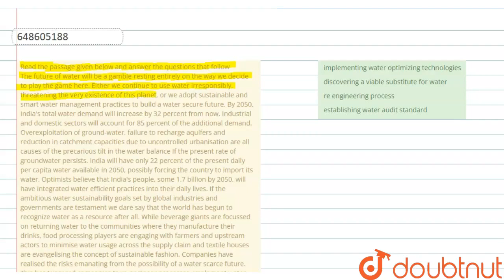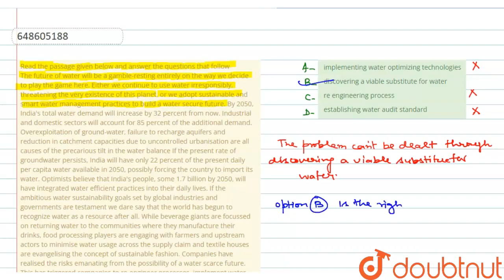Read the passage given below and answer the questions that follow The future of water will be a ...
Read the passage given below and answer the questions that follow The future of water will be a gamble-resting entirely on the way we decide to play the game here. Either we continue to use water irresponsibly, threatening the very existence of this planet, or we adopt sustainable and smart water management practices to build a water secure future. By 2050, India\'s total water demand will increase by 32 percent from now. Industrial and domestic sectors will account for 85 percent of the additional demand. Overexploitation of ground-water, failure to recharge aquifers and reduction in catchment capacities due to uncontrolled urbanisation are all causes of the precarious tilt in the water balance If the present rate of groundwater persists, India will have only 22 percent of the present daily per capita water available in 2050, possibly forcing the country to import its water. Optimists believe that India\'s people, some 1.7 billion by 2050, will have integrated water efficient practices into their daily lives. If the ambitious water sustainability goals set by global industries and governments are testament we dare say that the world has begun to recognize water as a resource after all. While beverage giants are focussed on returning water to the communities where they manufacture their drinks, food processing players are engaging with farmers and upstream actors to minimise water usage across the supply claim and textile houses are evangelising the concept of sustainable fashion. Companies have realised the risks emanating from the possibility of a water scarce future. This has triggered companies to re-engineer processes, implement water optimizing technologies, establish water audit standards, and use a collaborative approach to deal with the water crisis. The problem of acute water scarcity in future cannot be dealt with by companies through
Class: 14
Subject: ENGLISH
Chapter: PRACTICE QUESTION PAPER
Board:CTET

👉 Have Any Query? Ask Us.